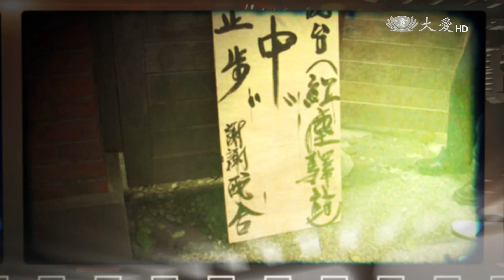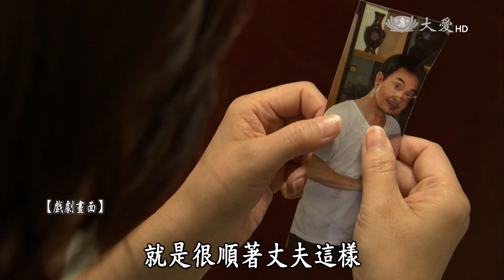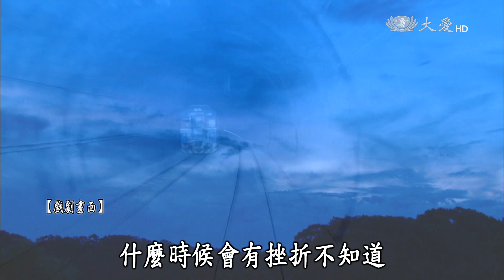【戲說人生】20161127 - 蘇足(四) - 執念一個愛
中年的蘇足和林三，感情生活依舊吵吵鬧鬧，一場林三帶小三回家的戲，讓楊貴媚與楊懷民演出全武行，哭喊沒打過女人的楊懷民，和大喊「女人好難」的楊貴媚，兩人來來回回套招，除了肢體的交戰，角色與真實情緒的交戰更是令人難受，兩人如何克服一切，演出精采人生呢？